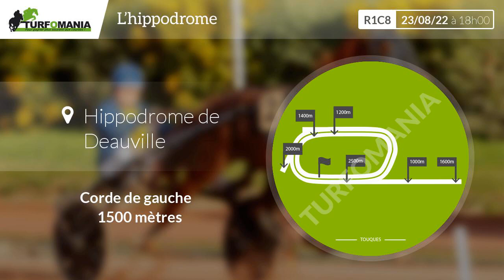Turfomania Pronostic Quinté du Mardi 23 Août 2022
Découvrez le pronostic gratuit de Turfomania pour le quinté de demain Mardi 23 Août 2022. Demain, le quinté du jour se déroule à Deauville pour le Prix Du Journal Le Pays D'auge (prix Du Havre) (R1C8).